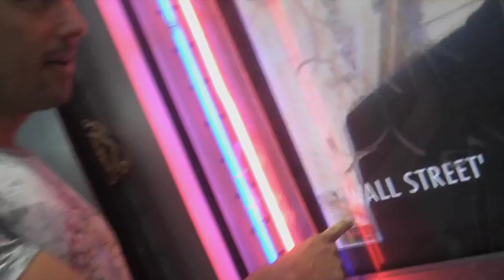Wall Street Movie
Rafael talks a bit about the Wall Street movie